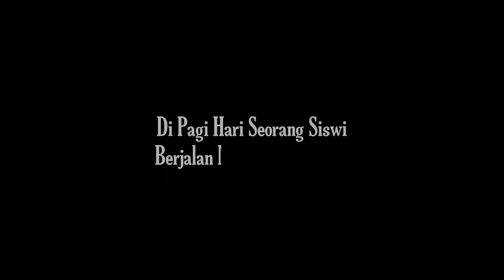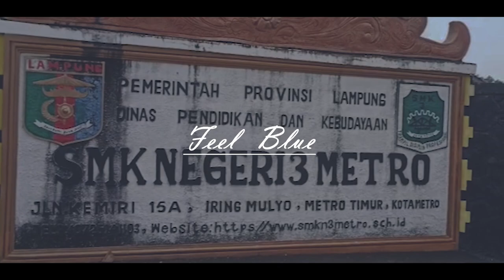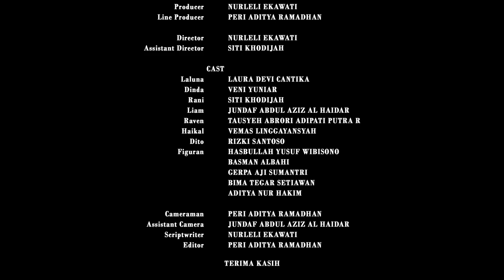Short Movie "FEEL BLUE"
FILM PENDEK SMKN 3 METRO
XI.MULTIMEDIA B
Kelompok 2 Sesi 2
Anggota:
1. PERI ADITYA RAMADHAN
2. VEMAS LINGGAYANSYAH
3. TAUSYEH ABRORI ADIPATI P.R
4. RIZKI SANTOSO
5. NURLELI EKAWATI
6. VENI YUNIAR
7. SITI KHODIJAH

TERIMAKASIH!!!